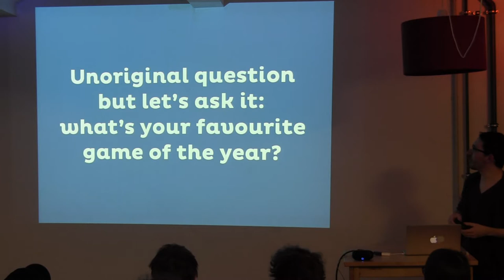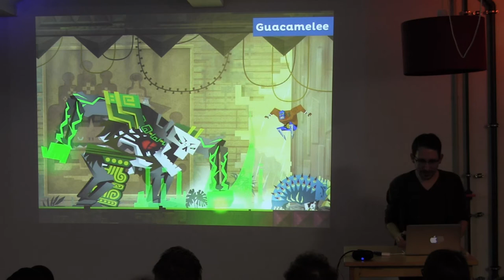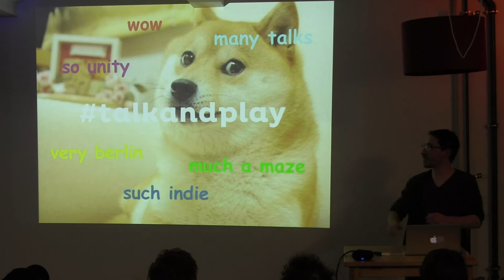Berlin's Favourite Games of 2013 -- Talk & Play #4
The Talk & Play #4 introduction took much longer than expected and time was tight, that's why Lorenzo is talking ultra fast in this video! The games shown are the ones voted by the audience as their favourite releases of 2013.